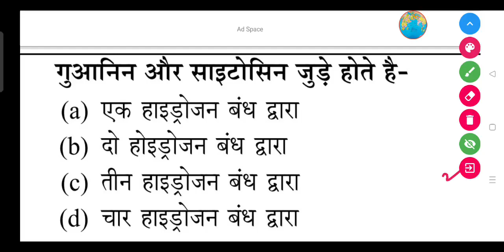गुआनिन और साइटोसिन किसके द्वारा जुड़े होते है-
गुआनिन और साइटोसिन जुड़े होते है-

(a) एक हाइड्रोजन बंध द्वारा

(b) दो होइड्रोजन बंध द्वारा

(d) चार हाइड्रोजन बंध द्वारा